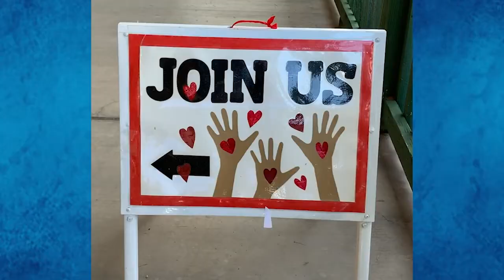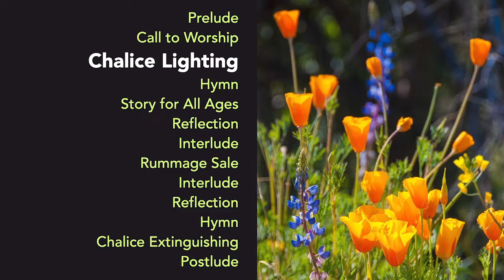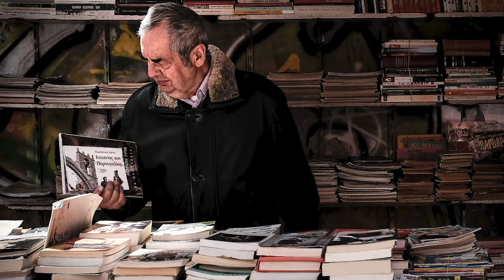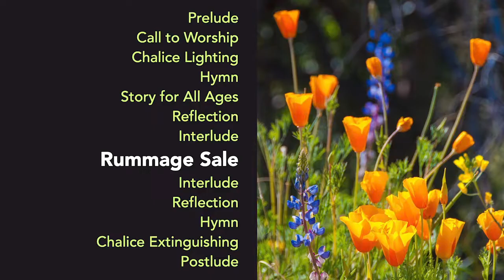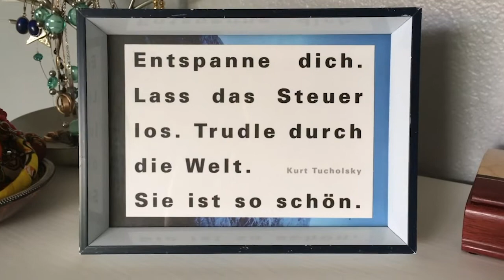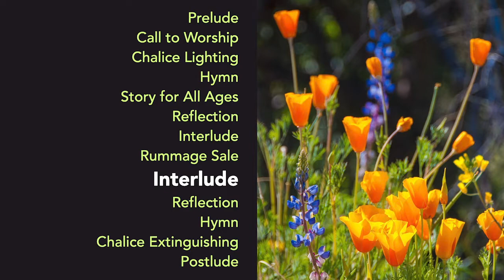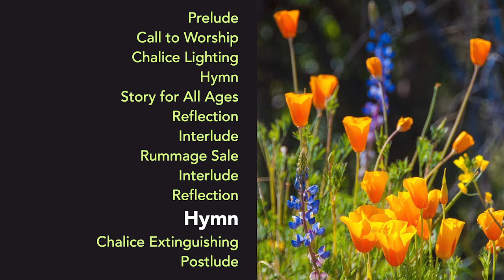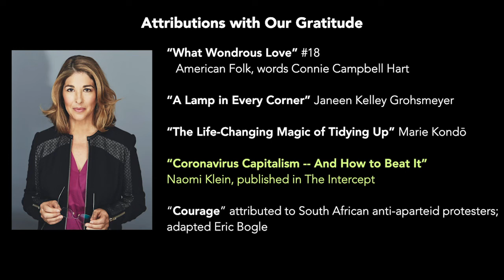May 17 Baja 4 Service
Here is the Baja 4's Sunday worship service for May 17th! Come back around 10:30 on Sunday to worship together.

Check your email for a Zoom password, or text Rev. Bethany.

Our offering will also be virtual again this week. You can send a check to the office (Mary checks for mail a few times a week), give or text